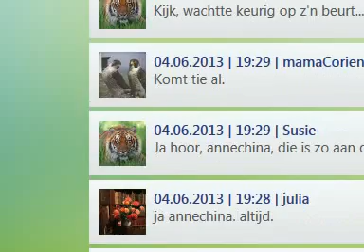Voeren door Pa..Heb ik wel erg gemist ! 4-6-2013